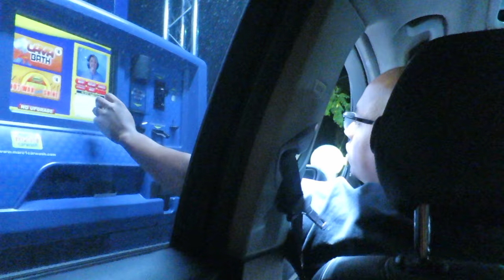Harlyn's Poop Face I CandaceVlogs